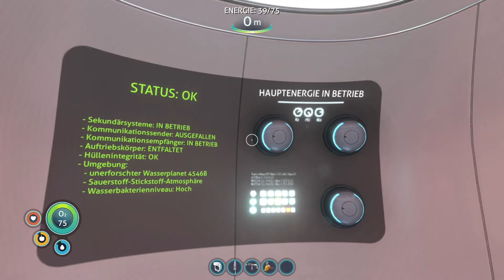Der Seegleiter | #2 | SUBNAUTICA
Moin Leute,
nein, nur weil jetzt 2 Folgen Subnautica hintereinander gekommen sind, heißt dass nicht, dass es nur noch Subnautica bei mir geben wird!

Mit dabei:
niemand, Subnautica ist ein SINGLEPLAYER ONLY Spiel!

l
o
l